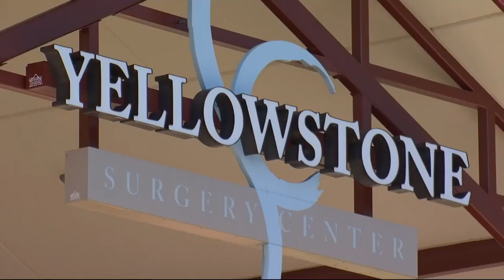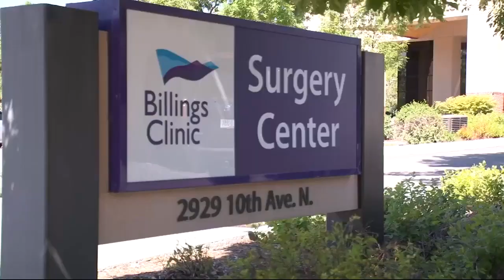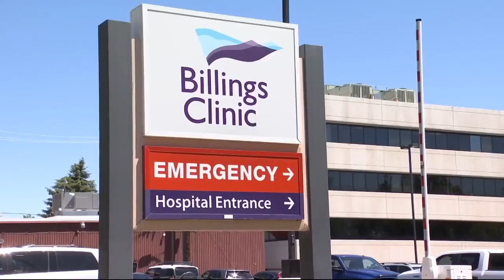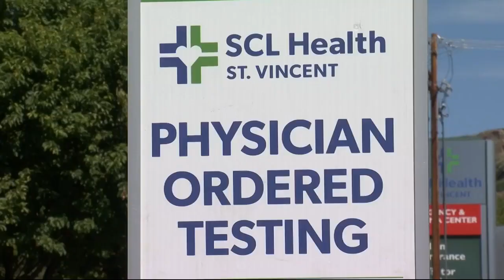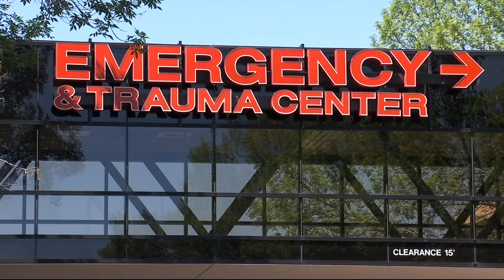Federal relief money trickling in to Montana hospitals